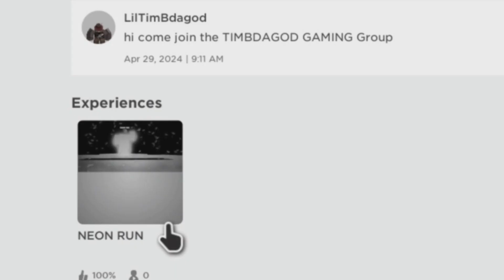Neon run ( Official Trailer)